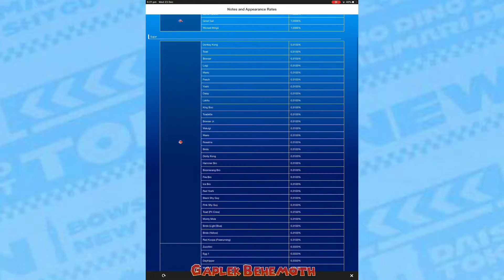Unlucky! Rosalina Tour Pipe 2 Openings - Mario Kart Tour